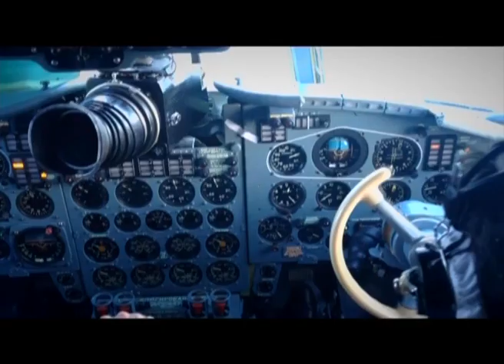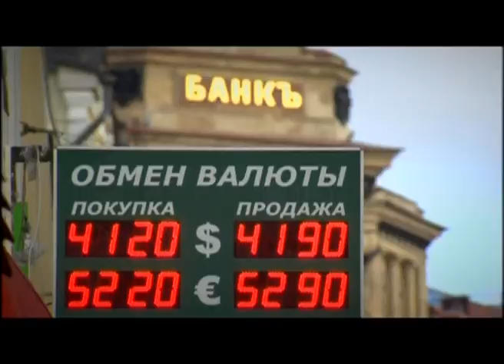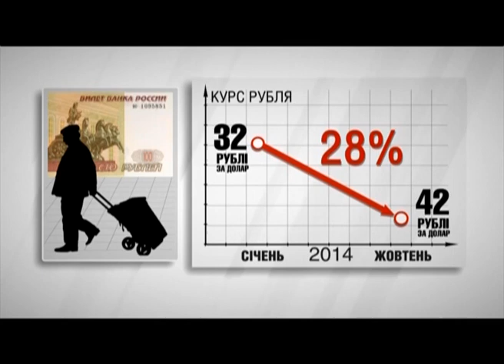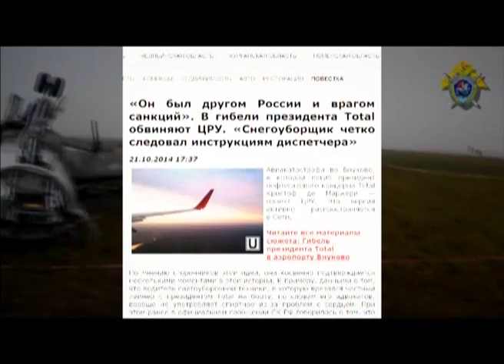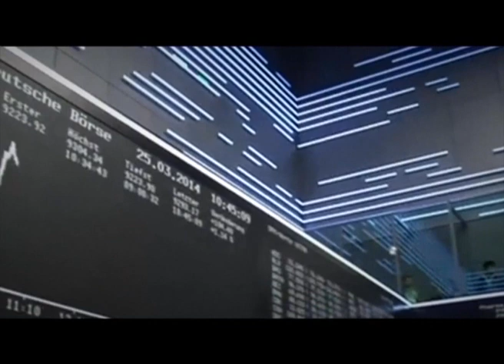Путин продолжает терроризировать и запугивать мир. Факты недели, 26.10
Президент Путін цього тижня був категоричним і жорстким. Він виступив з промовою, яку вже назвали найрізкішою антиамериканською промовою за останні 15 років. Путін порівняв Росію з диким ведмедем, якого ніхто не зупинить. Докладніше Михайло Малий.

Президент Путин на этой неделе был категоричным и жестким. Он выступил с речью, которую уже назвали самой резкой антиамериканской речью за последние 15 лет. Путин сравнил Россию с диким медведем, которого никто не остановит. Подробнее Михаил Малый.

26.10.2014